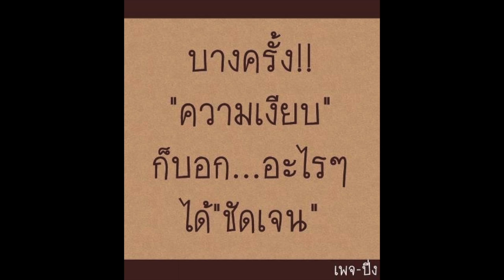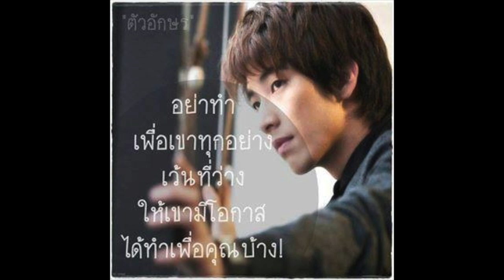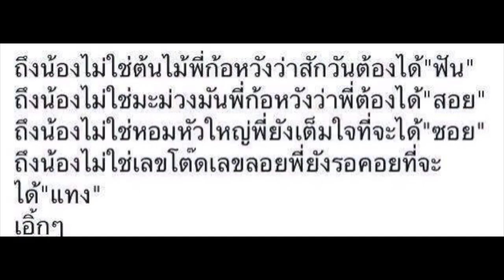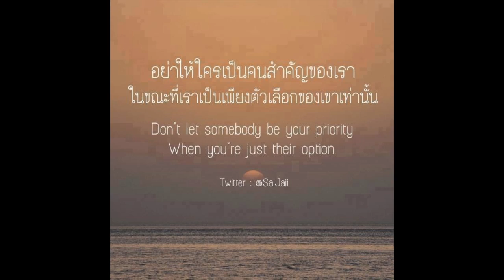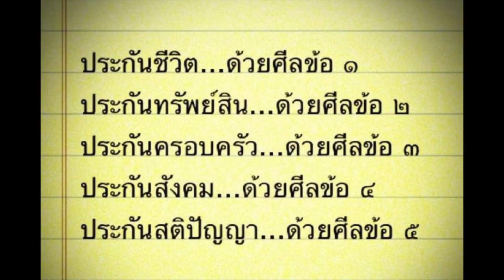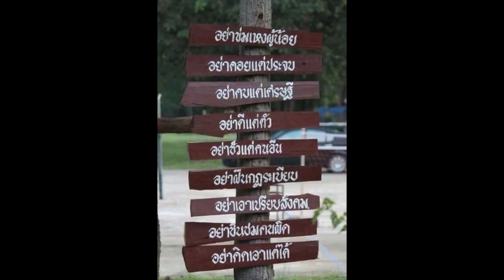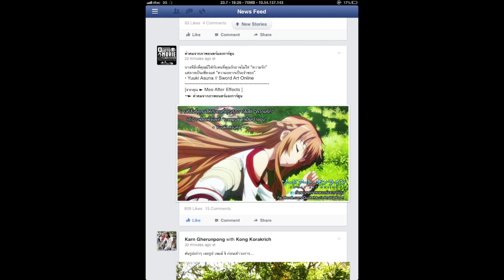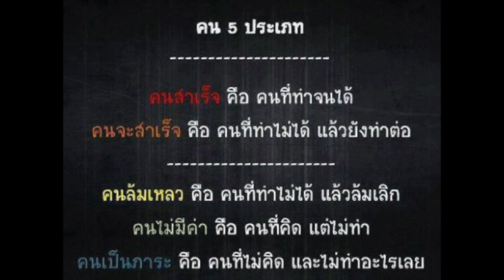practice#1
This video is about practice#1